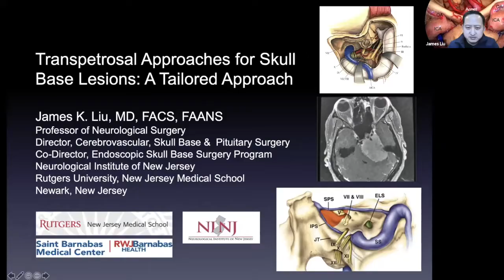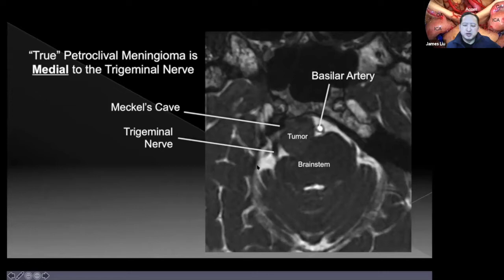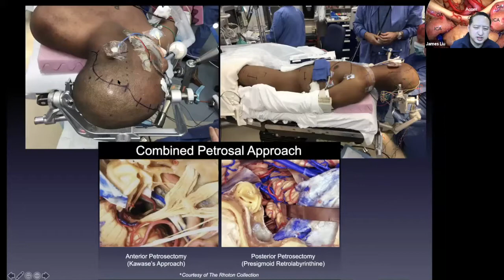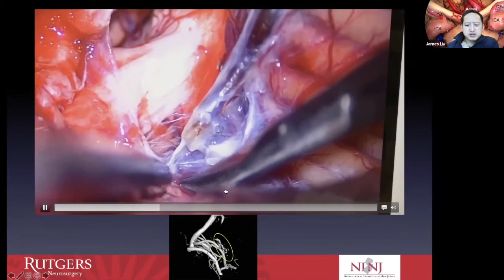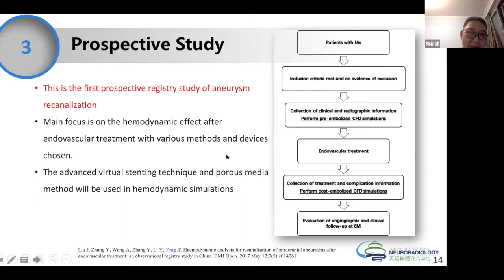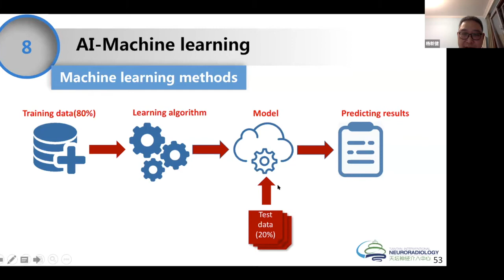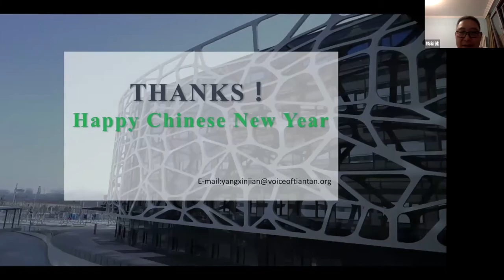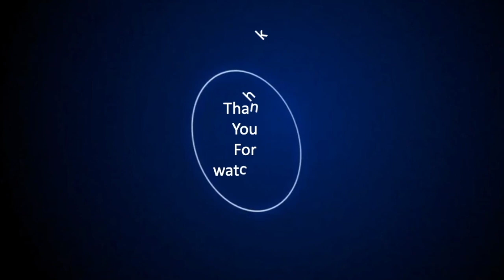ACNS Webinar - Feb 6 - Tailored Transpetrosal Approaches & Embo Strategies using Simulation Designs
This video is a part of the weekly Lectures organized by the Asian Congress of Neurological Surgeons. There are two lectures in this video. In the first lecture, Prof.James K Liu talks about Tailored Transpetrosal Approaches. In the second lecture, Prof.Yang Xinjian talks about Embolisation strategies using simulation designs.Reproducing this video in whole or part without permission from the ACNS will be regarded as a violation of the Copyright Act and will be pursued legally